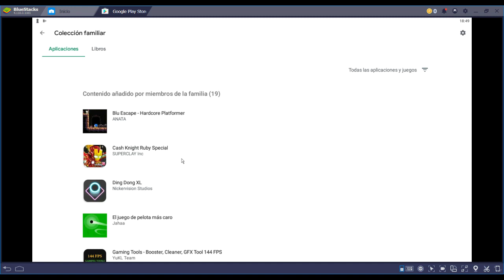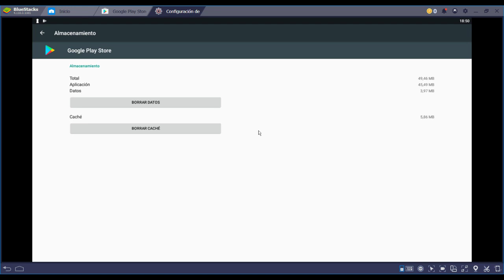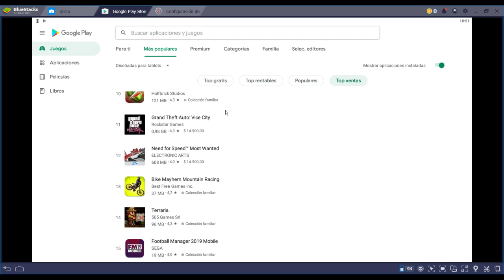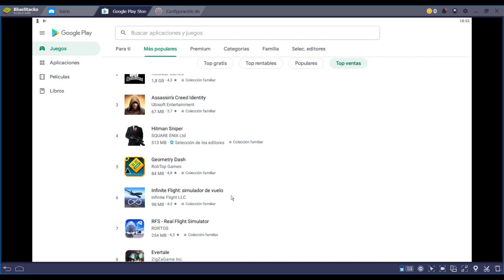Compramos los 10 mejores juegos De la google play Store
Si quieres mi cuenta para descargar este juego, mira este video

PREGUNTAS FRECUENTES:

Me llamo Sebastian

¿Estudias Algo?
Soy Ingeniero electrónico desde el 2017. Amante de los Esports y Caster.

¿En que trabajas?
Trabajo en los Esports y proyectos para generar ingresos desde casa

¿Tienes novia?
Si tengo novia